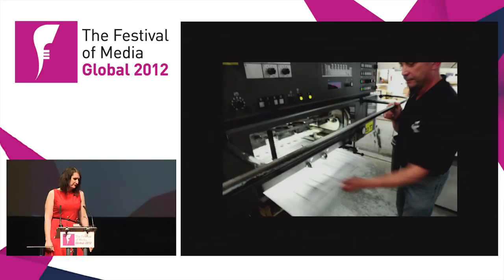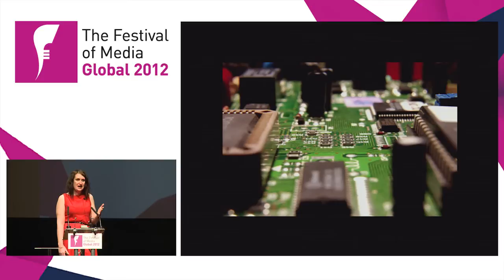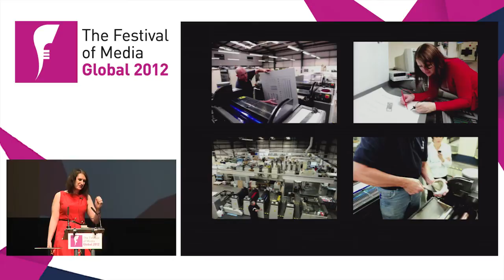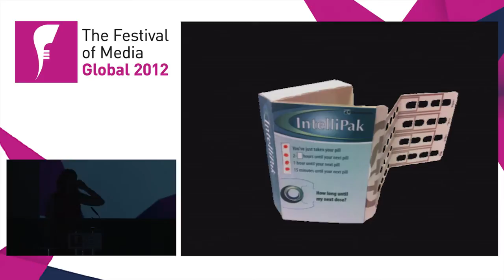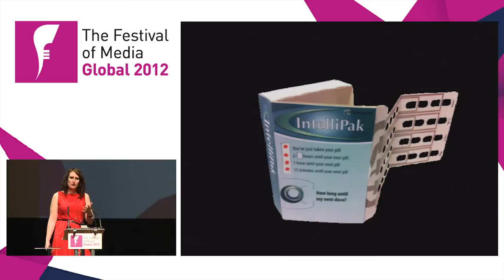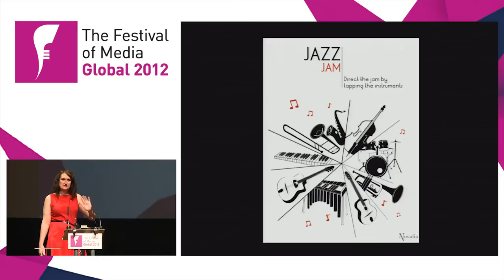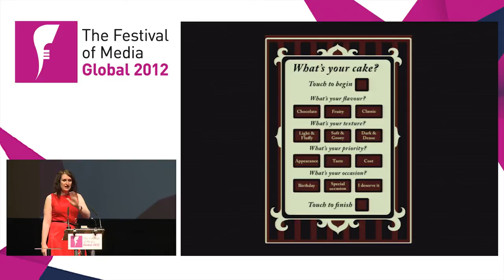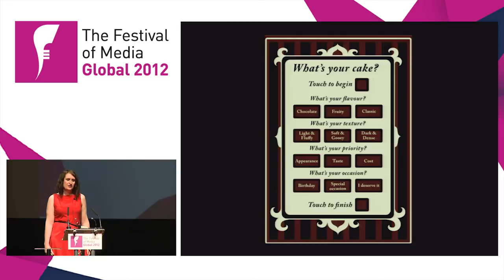So, Print is Dead. Right...? - Dr Kate Stone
Intelligent paper that connects to the internet? A poster that can make personal recommendations? In this reprise, Dr. Kate Stone, Founder of Novalia, has 10 minutes to convince The Festival of Media conference that science fiction is fact and that print is about to enter a brave new era...